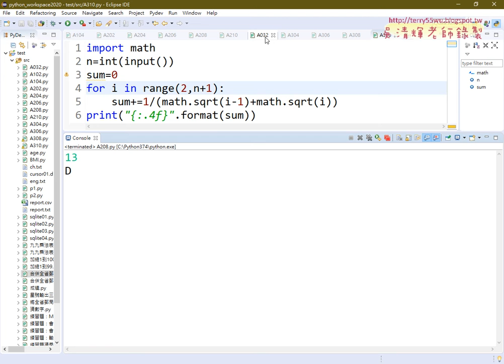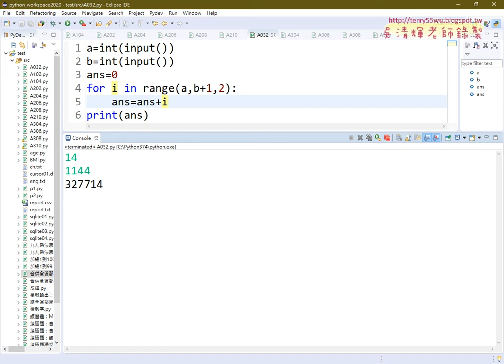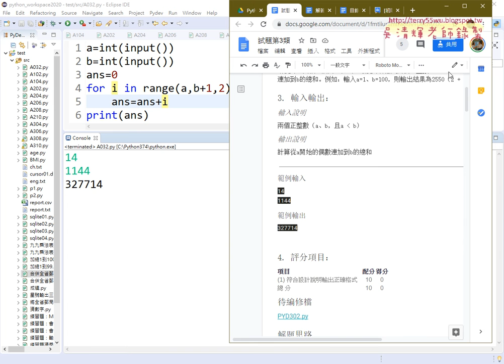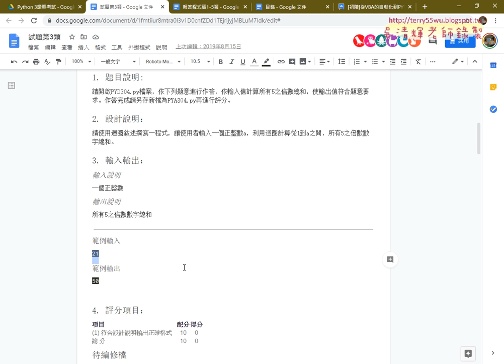06 證照302迴圈偶數連加與304題